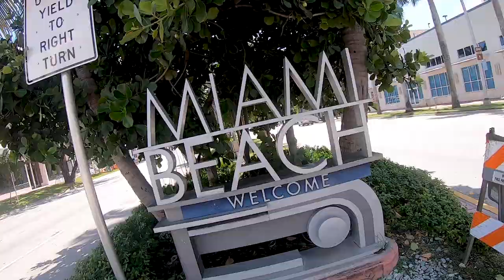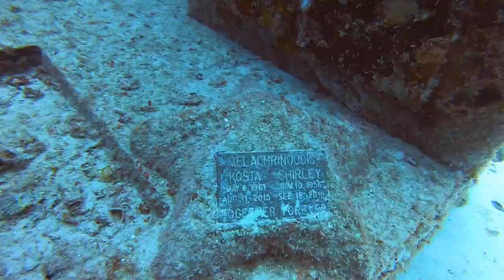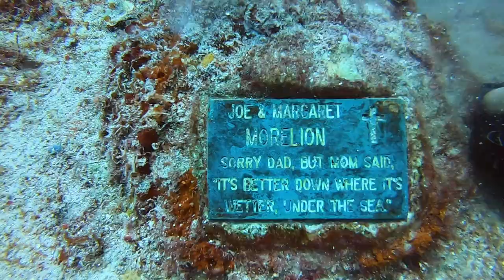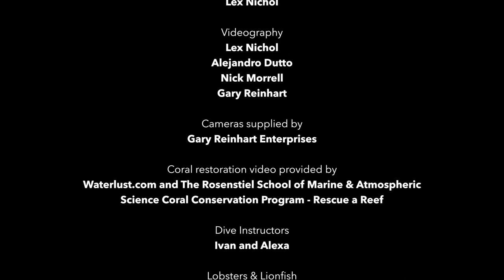Dive Miami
This video produced by The Miami Dade Reef Guard Association introduces the variety of diving offered in the Miami, Florida area.
Subtitles can be turned on by clicking on CC at the bottom of the screen